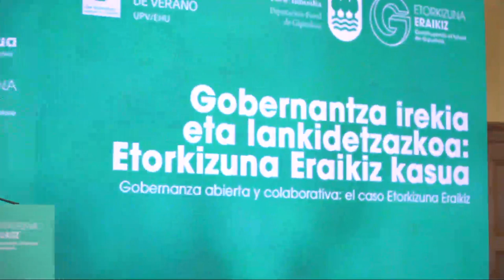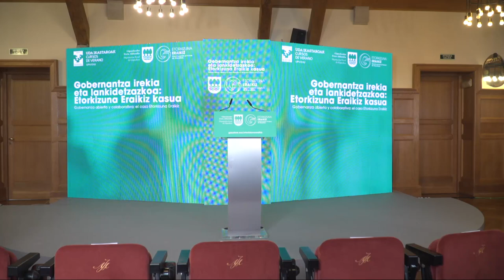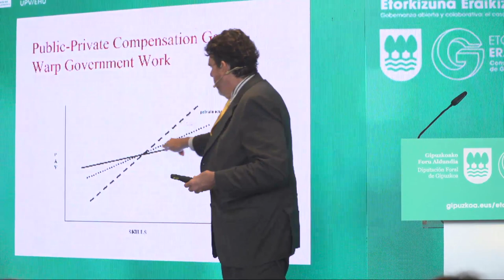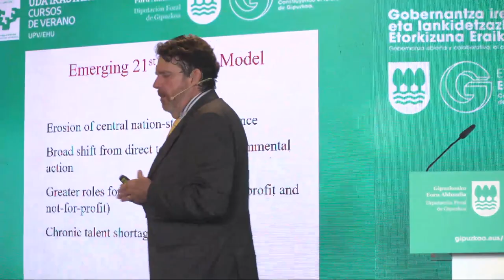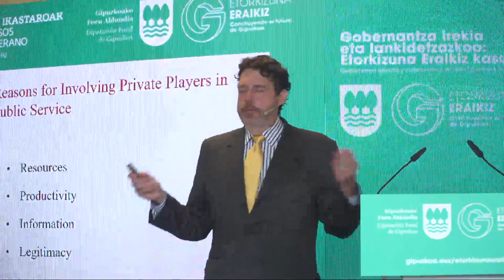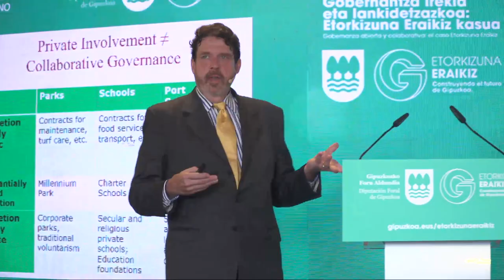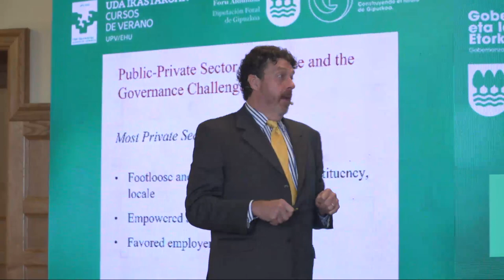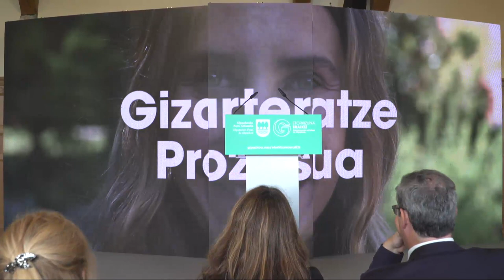Uda ikastaroak: Gobernantza irekia eta lankidetzazkoa: Etorkizuna Eraikiz kasua